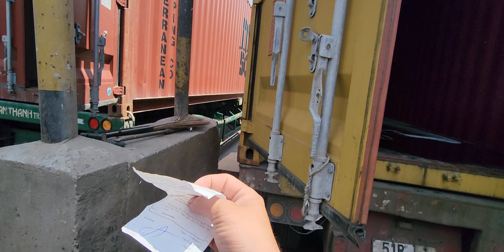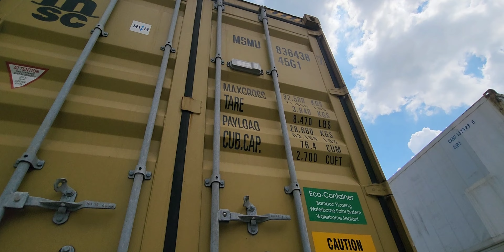cây bồ đề liêng thiêng và ông lão vé số găp lại đệ tử ruột/bữa cơm vội tài xế container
mọi người xem video vui vẻ nhấn đăng kí ủng hộ mình nhé kênh mình chuyên hổ trợ ae theo nghề tài và chia sẽ chuyện tâm linh trên những chuyến hàng